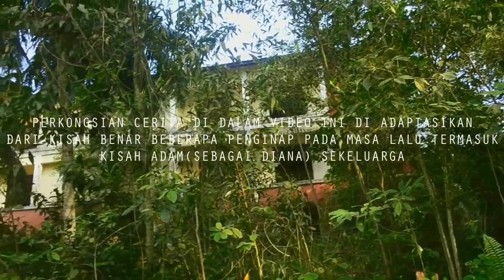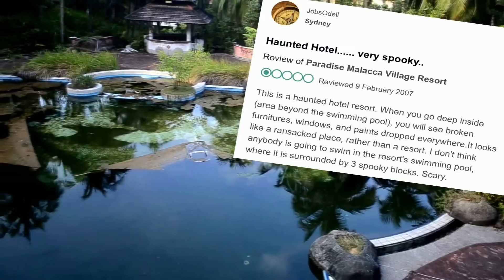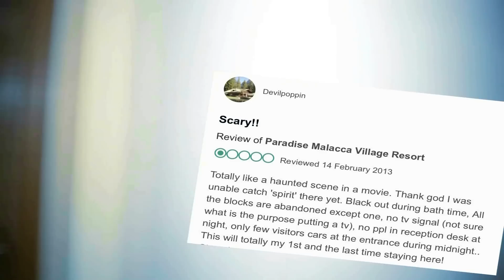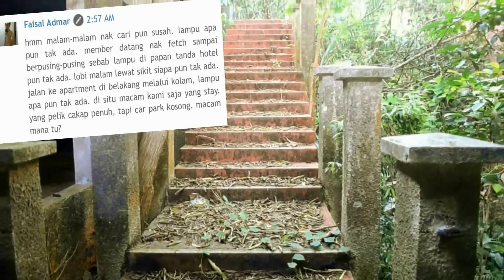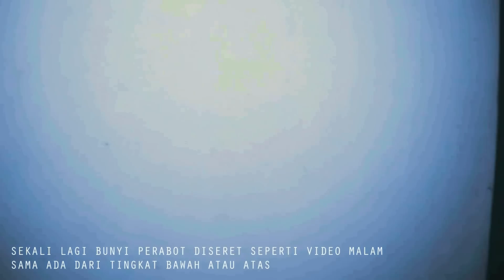ᴴᴰ Hotel Terbiar Melaka 5 Star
Buat kali kedua kami explore ke Hotel Tinggal ni dan kami menjumpai satu fail yg dilabelkan sebagai fail Complaint ke atas pihak pengurusan ini dan sedikit sebanyak persoalan terjawab,sila tonton edisi malam untuk melihat suasana di dalam hotel Tinggal ini